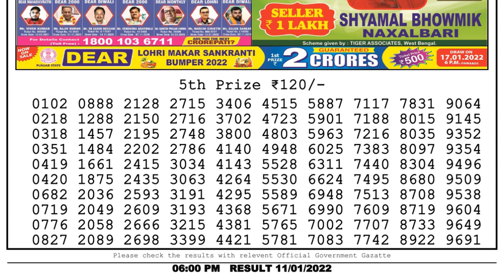Nagaland Lottery Sambad Result | Dear Lottery